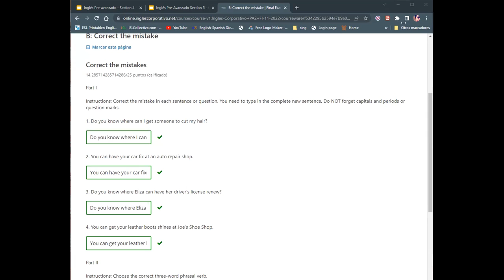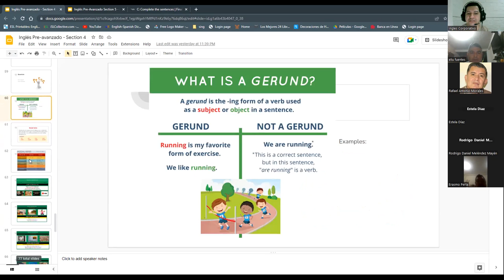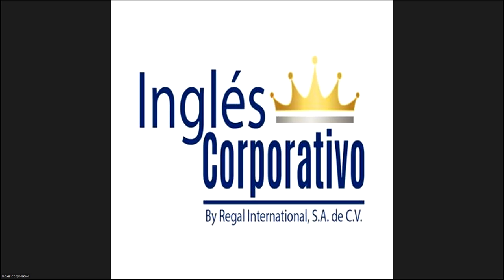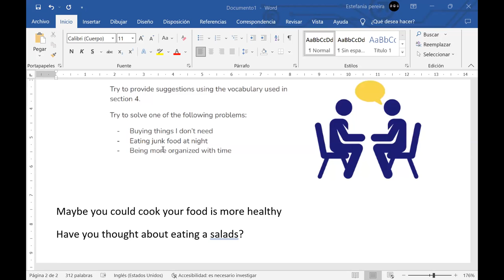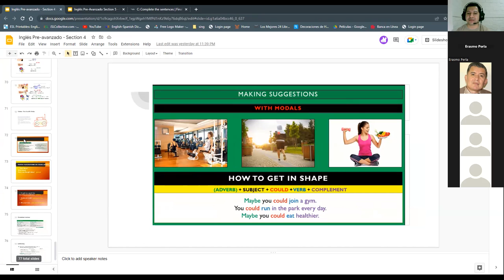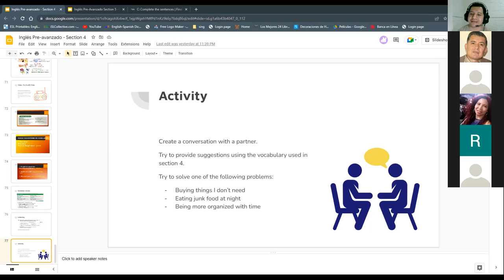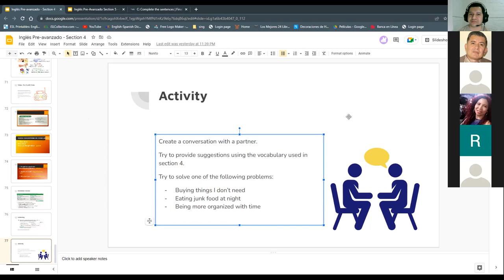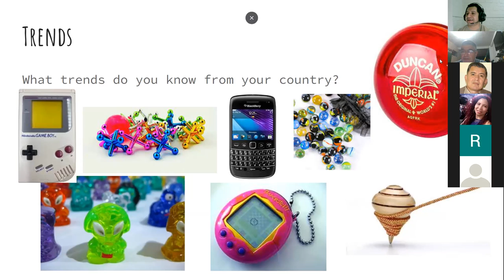Inglés Corporativo-05/12/2022-Referring to Time in the Past